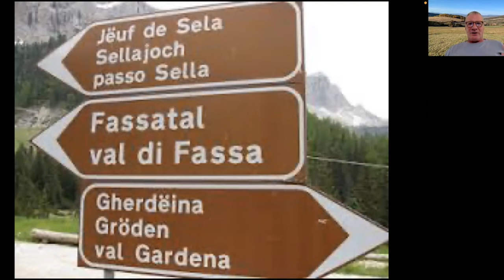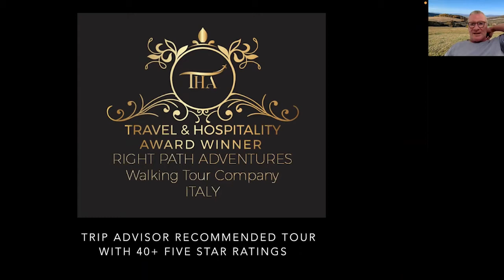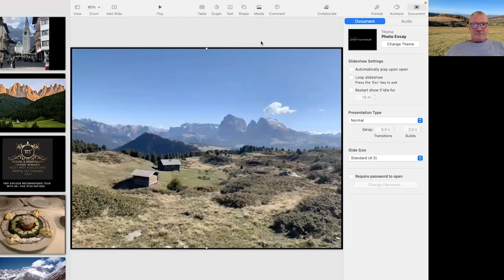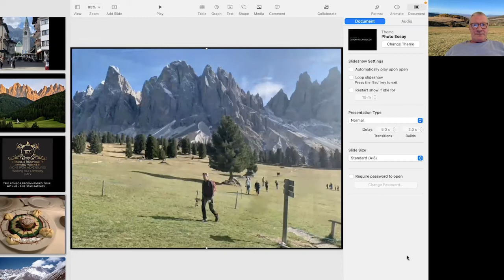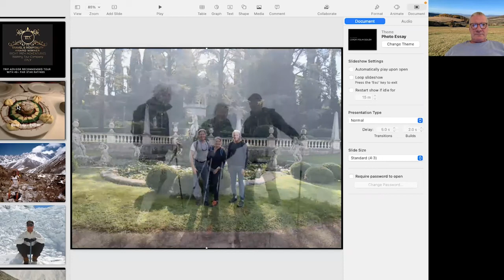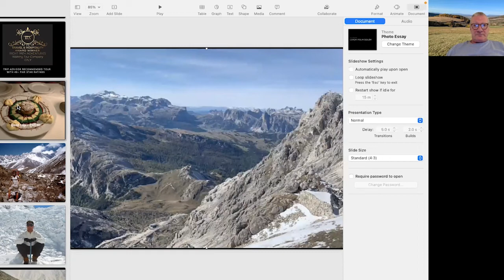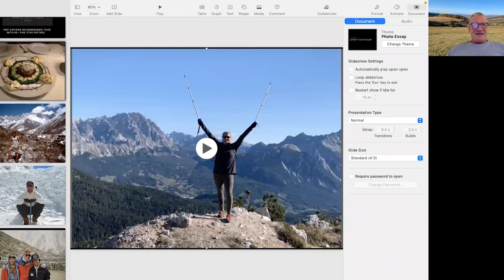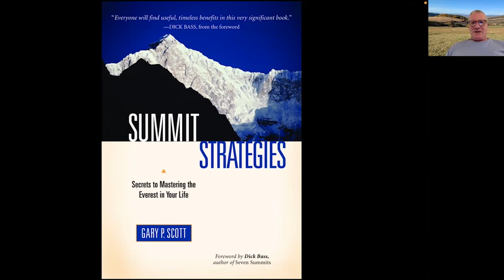Walking in the Dolomite Mountains of Northern Italy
Presented By:  Gary P. Scott

Australian born adventure travel guide Gary Scott has spent the last ten summers leading tours in Europe, and personally guided over 100 tours in the Dolomites, a UNESCO World Heritage Nature Site in northern Italy.

One of the world’s leading experts on the Dolomites, Gary will talk about the walking tours he leads there and about the geology, geography, history, culture, traditions, food and the incredible hiking trails for people of all levels and abilities he has discovered there.

Check out his website which also describes the award-winning walking tours he leads to Croatia, Slovenia & Slovakia and the Everest Region of Nepal